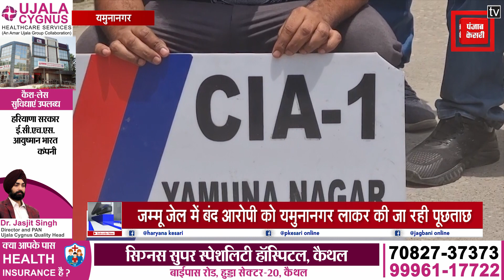आतंकी उठा रहे फर्जी RC का फायदा, जम्मू जेल में बंद आरोपी से यमुनानगर पुलिस करेगी पूछताछ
करनाल में आतंकियों से मिली फर्जी आरसी का मामले में अब नया अपडेट सामने आया है. आतंकियों से मिली फर्जी आरसी से जुड़े मामले में अब पुलिस जम्मू के आरोपी से पूछताछ करेगी.